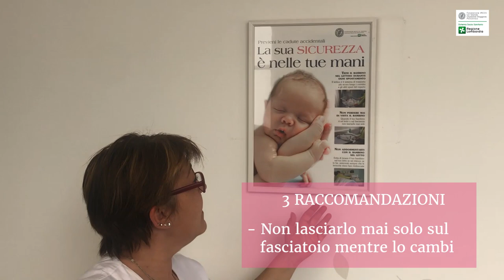Rooming in e allattamento guidato dal neonato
*video sottotitolato
La Clinica Mangiagalli favorisce il rooming in per consentire a mamma e neonato di conoscersi.
Durante il ricovero in ospedale la mamma non sarà mai sola e imparerà a riconoscere i segnali di fame del suo bambino come ci racconta Lidia Zanotta, coordinatore infermieristico del nido della Clinica Mangiagalli.